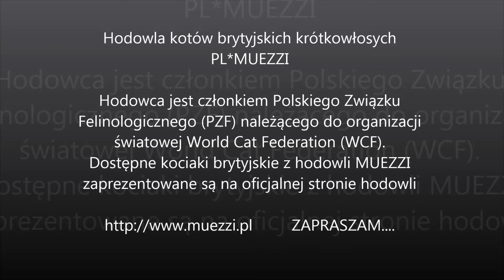RUDOLF BLUE MUEZZI - kocurek brytyjski ur. 28.07.2021